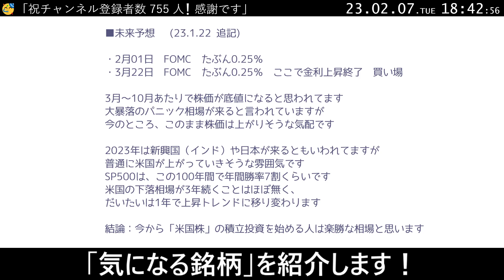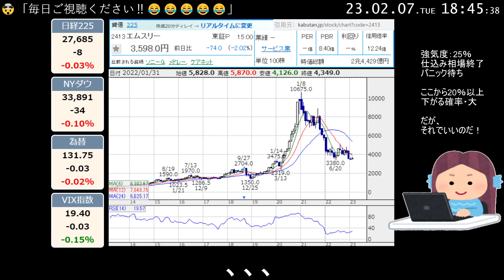【23.2.7】本気でみんなを儲けさせようとする動画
本日の日経平均は
「-8」ポイントでした
蜃気楼のような上げ相場は続いてくわけですが
私の総資産も900万円を突破して
過去最高資産まであと2万円となっとります！
今日は5万円くらい増えとりました
もう、ずっと上がってくれたら働かなくて済むので
そうなって欲しいですね！
最近の私は何かに憑りつかれたかのように
飯を食べます
昨日も夜に王将でしっかり食べた帰り道の
マクドナルドでセットを買って食べて
家に帰ったら あらためて晩飯を食べる
みたいな感じで明らかにおかしな食生活です。。
一日の食費は5000円以上してます
自分でも不思議なんですが
どれだけ食べても満腹になりません。。
食べた後に「腹減った」と思います
と、いっても
私はデブではありません
あんなに食べたものがどこに行ってるのか？
ホント不思議です
私は自分の身体は借り物だと思っとるので
今後は野菜など摂ったり、食べ過ぎないようにして
大事に使っていこうと思います
相場の話ですが、
不穏な感じで米国の金利が上がっとります
日本の新総裁は金利を上げないと考えられてるので
また円安になっとります
あっちいったりこっちいったりと忙しい相場です
一応、円安は株高要因になったりもするわけです
まぁ深く考えずに積立してたらいいと思います＾＾
いつ「パニック相場」が来てもおかしくないシビアな局面です
政策金利の引き上げで韓国の不動産が暴落しています
日本は今年の4月に日銀総裁が変わります
大幅な金利上昇と、不動産・株安が懸念されています
米国では借金をしてまでの不動産投資は少ないですが
殆どが住宅ローンで家を買っているので
大暴落の引き金は既に引かれています
そして、「○○ショック」は予想外の方向から突然来ます
VIX指数が20を下回る状態は、
買い方にとって非常にデンジャーゾーンだと認識してください
逆に、キャッシュポジションが多い人にとっては
10年に一度の「買い場」が期待できる一年です
まず、このチャンネルの趣旨を説明します
私を含めた”みんな”の資産を守り、増やすことが目的です
9064ヤマトホールディングス
ちょいちょいナンピンしたと報告しとる銘柄です
今日は+8.11％上がってくれました
ここは業績は下方修正しとりますが、
アク抜け感と、届出運賃改定（値上げ）が好感されて
力強く反発しとるわけです
ハッキリ言って業績なんかどうでもよくて
下がったら買っとけばいいんだよ、と
そういうことです
カイ推奨度は「60％」です
4307野村総合研究所
シンクタンクのトップです
コンサルやソリューションサービスを提供しとる会社です
要するに、
偉そうに「あーしろこーしろ」と提案してくれるんだよ、と
私は「あーしろこーしろ」と言われると、
途端にやる気をなくすタイプなので
こういう会社とはご縁が無いわけですが
株に関して言えば超一級品です！
下がってきたので買い増ししときました＾＾
2281プリマハム
ナンピン投資家の私は、
陰ながらこの銘柄を追加投資しまくっておりました
最初に買ったのが3000円くらいだったのですが
ナンピンし続けたおかげで今の株価で含み益になりました！
自分でも思うのですが、
私のナンピン術はちょっとしたもんです＾＾
一応、いろいろ考えて売買のタイミングとか決めたりしとります
明日は少しだけ残して殆ど利確します
ナンピン銘柄を利確するときは、
畑の作物を収穫するような
達成感みたいなのがあったりもします（笑
7011三菱重工業
スペースジェット（旧MRJ）という1兆円をかけた
国産ジェットプロジェクトの開発中止を発表しとります
株価は-2％と下がっとりますが
決算も減益とのことで
ここからチャートは崩れるのかもしれません
てか、
私はナンピン投資家なんで崩れて欲しい、です。。
沢山買っておきたい銘柄です
2413エムスリー
私のとっておきの秘密兵器銘柄です！
買い増しするには非常にいい頃合いです
各地でホルダーたちの損切り報告がされており
私たちハイエナにとっては
それは、嬉しい風のお便りなわけです＾＾
買い増しします
カイ推奨度は「70％」です
私は「逆張り投資」で相場を生き抜いてきました
「一括投資」「全力投資」「信用取引」は推奨していません
「分散投資」「積立投資」「ドルコスト平均法」を推奨します
「損切り」はせずに、「ナンピン」しましょう！
多くの人にとって、人生が好転する一年かもしれません
期待して株を買いましょう＾＾